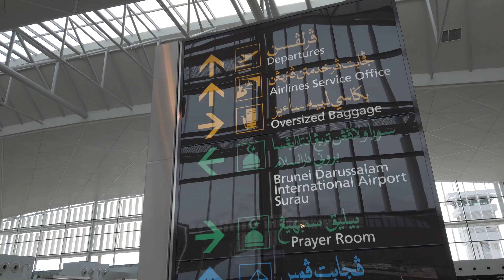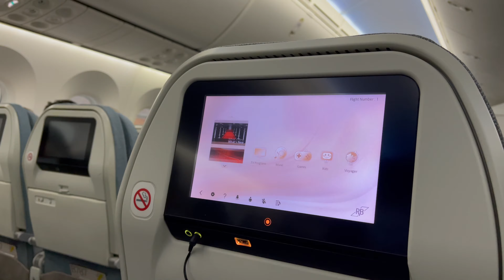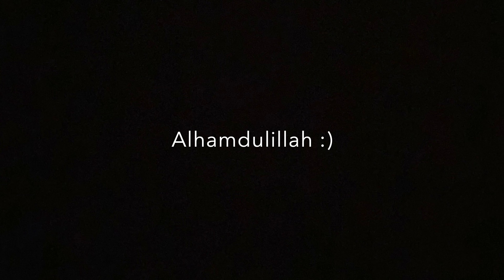Quarantine in Malaysia 2021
From Brunei to Malaysia

1. Mandatory quarantine at a government-designated hotel upon entry into Malaysia. Quarantine charges start at RM150 per day depending on the chosen designated hotel.

2. Travellers will be allocated to a hotel for quarantine, or may opt for a "premium" hotel Please present the hotel booking upon arrival in Malaysia.

3. All travellers into Malaysia may pay their Covid-19 screening test charges and quarantine costs online. for more details (including list of premium hotels). The online mode of payment is compulsory for non-Malaysians, and recommended for Malaysians.

4. Travellers are required to download and activate the MySejahtera App three days before departure to Malaysia.

5. Travellers must register with the MySejahtera Quarantine app. within 3 days before departure to Malaysia